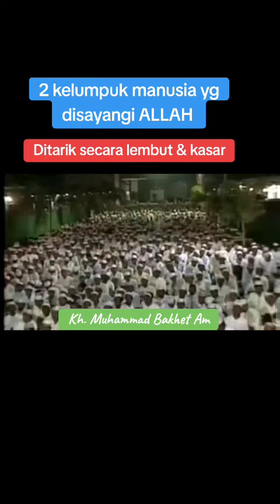Sebagian manusia yang di sayangi ALLAH (Guru M.Bakhiet)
semoga bermanfaat dan berkah dunia akhirat